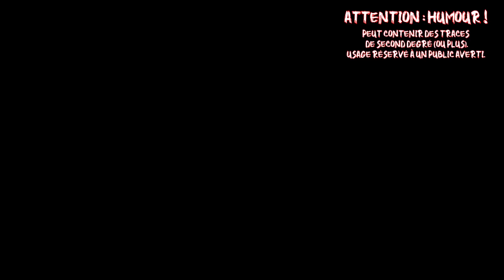Qui mème me suive ! - Semaine 9 – 2024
Compilation des mèmes de la semaine du 26 février au 3 mars 2024 par Gérald SERAI.

Impertinemment vôtre !